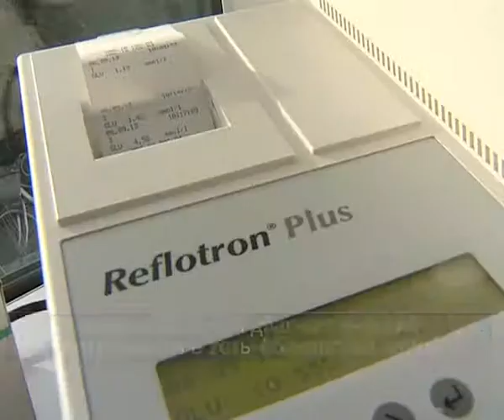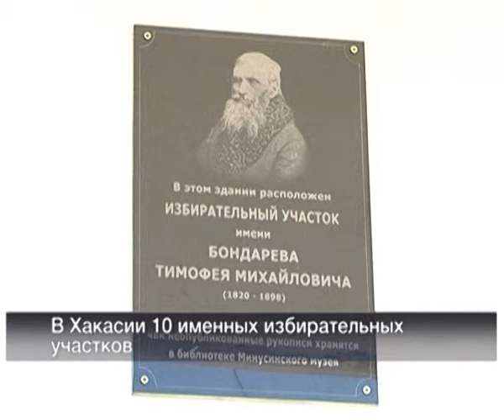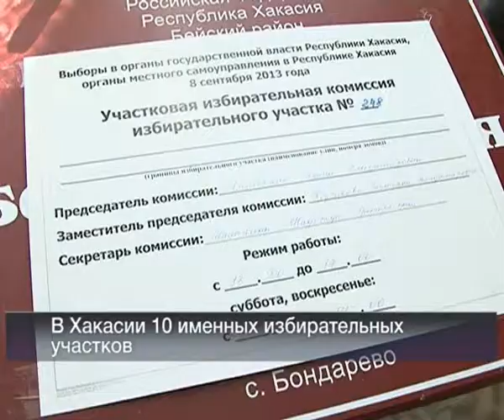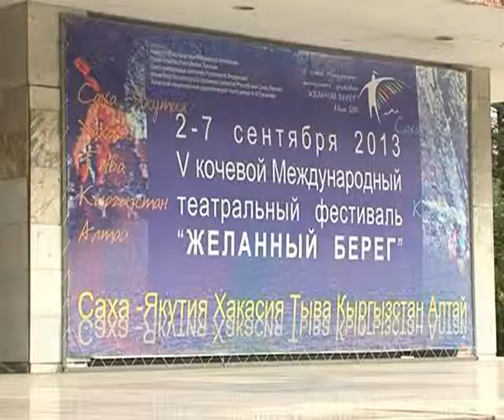06 09 Vesti 24